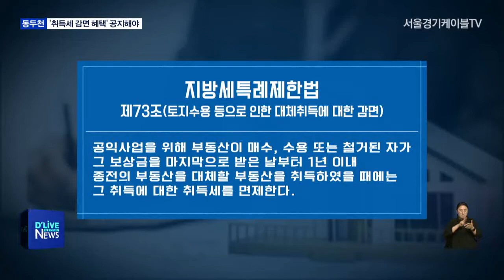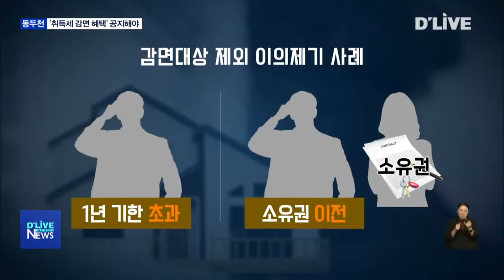[동두천]'취득세 감면 혜택'몰라서 수백만원 손해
【 앵커멘트 】
공익사업을 위해 부동산이
수용될 경우
보상금을 받은 토지주가
1년 이내에 대체 부동산을 취득하면
취득세를 면제 받을 수 있는데요.
1년 기한을 놓치면
세금 감면혜택 기회를 잃게 됩니다.
취득세 감면 조항을 몰라서
수백만 원 손해를 본 토지주들이
이의를 제기하고 있습니다.
사업 주체인 자치단체가
안내를 해주지 않았다는
주장인데요.
동두천시 사롑니다.
박미현 기잡니다.

【 VCR 】
동두천 중앙역에서 신천교 방향
어수로 확장공사 현장.

왕복 2차선 도로를 4차선으로 넓히는 공삽니다.

이 거리에서 취득세 감면 혜택 기준을 놓고

몇몇 토지 소유주들이 그 내용을 몰라서
수백만 원의 손해를 보게 됐다는 것입니다.

내용 고지를 하지 않은 사업 주체인
동두천시에 그 책임을 물었습니다.

【 인터뷰 】
김진현
토지주 / 동두천시 어수로
(난 너무 억울하다. 이건. 내가 일반 땅을 사서 건축한 것도 아니고 공공사업으로 땅을 내줘서 건축한 건데 보상해 주면서 공지를 해줬으면 이런 혜택이 있으니까 이렇게 하십시오. 하다못해 말로 안 하고 쪽지라도 줬으면... 370이 큰돈 아니에요?)

【 인터뷰 】
강현미
(보상은 작년은 5월에 받고 건축은 이번(올해) 8월에 등기를 신청하려고 했더니 1년이 넘어서 혜택이 없다...(취득세) 6백만 원 정도...시에서 1년 안에 하라고 했으면 다 그렇게 했죠.
근데 고지를 안해줬기 때문에 기회를 놓친 거죠.)

【 CG-IN 】
지방세특례제한법에 따르면
공익사업을 위해 부동산이 수용된 토지주가
보상금을 받은 날로부터 1년 이내에
대체 부동산을 취득할 경우
취득세를 면제 받을 수 있습니다.

【 CG-IN 】
이의를 제기한 토지주들은
대체 부지 구입에 1년 기한을 몇 개월 넘겼거나
배우자 명의로 소유권을 이전 등기해
대상에서 제외됐습니다.

【 VCR 】
관련해 동두천시에서는
담당자조차
취득세 감면 조항에 대해 알지 못해
안내가 미흡했다는 것을
인정하는 분위깁니다.

【 전화인터뷰 】
동두천시청 관계자
우리나 세무부서에서 미리 알아서 안내를 해드렸으면 솔직히 미진한 생각은 들어요. 저도 이번에 알았고 감면조항 있는 거를… 도로확장 사례가 그동안 동두천시에서는 없었나요? 이런 경우는 처음이에요. 지금 웬만한 경우엔 본인들이 알아서 하시는 것 같은데 이런 경우는 처음이에요 저희도. (구제 방법은) 세무부서와 이야기 해보고 있어요. 혹시 예외조항이 있나 세무부서와 이야기하고 있어요.

【 VCR 】
이런 가운데 동두천시의회에서
토지주의 주장에 힘을 실어주는
의원 발언이 제기됐습니다.

【 인터뷰 】
김승호
동두천시의원
(공공복리를 위해 개인의 재산권을 양보해야만 했던 시민들에게 완전하고 정당한 보상이 이뤄지기 위해서는 사업 종료까지의 모든 과정에 있어 사업진행 주체인 시의 성실하고 충분한 설명이 필수적입니다. 어떠한 방법으로 그 손해를 보전해 줄 것인지를 검토하여 실행할 것을 주문합니다.)

【 VCR 】
기한이 지났더라도
세금 감면 혜택을 받지 못한 시민을 찾아
환급해 주는
적극 행정에 대한 요구가 높아지고 있습니다.

딜라이브 서울경기케이블tv 박미현입니다.

촬영.편집 : 진준호